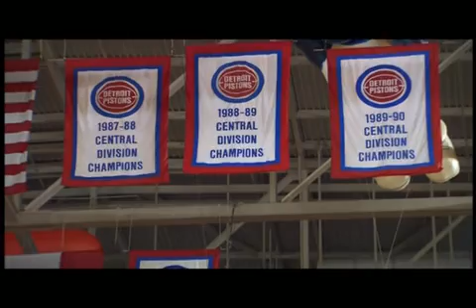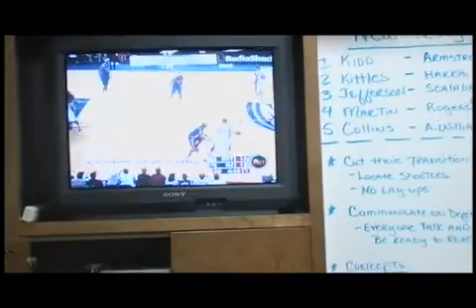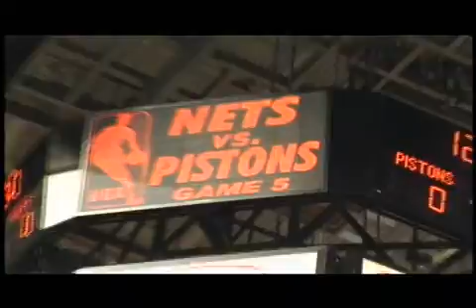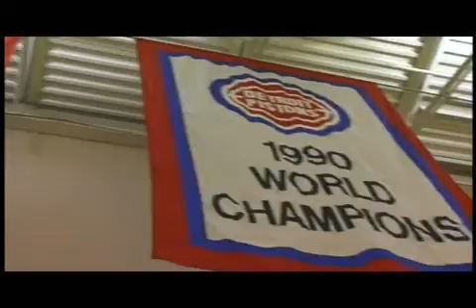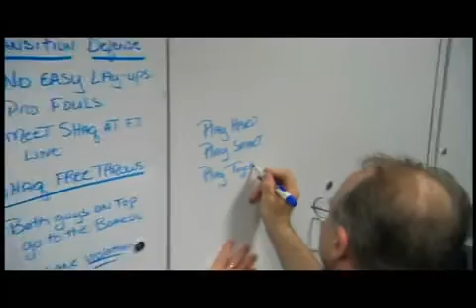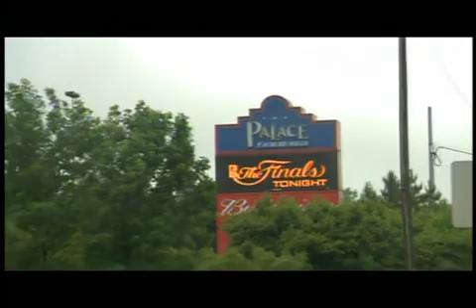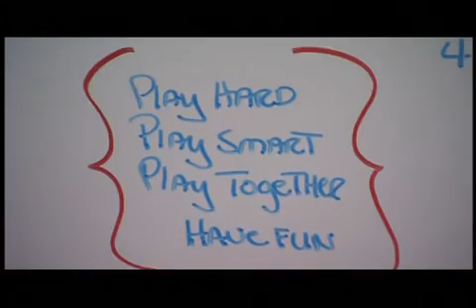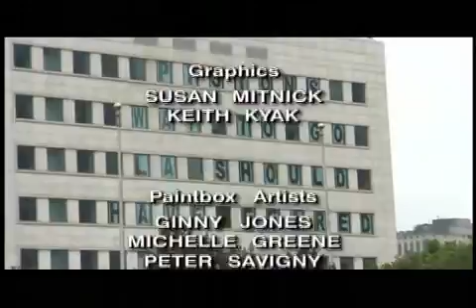2004 NBA Champions | Detroit Pistons - NBA Championship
The Pistons won two back-to-back championships in 1989 and 1990, but with retirements and departures of several stars, they faded from relevance. The team hired former star Joe Dumars as general manager of the team in 2000, and he began stockpiling draft picks and trading players. He landed defensive stalwart Ben Wallace and guard Richard Hamilton by trading established stars in controversial trades, signed Chauncey Billups (considered an underachiever), and drafted Tayshaun Prince with the 23rd pick in the 2002 Draft. He was named the NBA Executive of the Year in 2003 for returning the Pistons to prominence.

The Pistons made another major -- perhaps, riskier -- coaching change, firing head coach Rick Carlisle, who had led the Pistons to consecutive Central Division titles, 100 regular season wins, and had received the NBA Coach of the Year Award in 2002. In his place, Dumars hired legendary coach Larry Brown, who had most recently led the Philadelphia 76ers to the NBA Finals in 2001 against the Lakers.

In a three-team trade involving the Boston Celtics and Atlanta Hawks at the trade deadline, Dumars traded Chucky Atkins, Lindsey Hunter, Bobby Sura, Željko Rebrača and other considerations for guard Mike James and forward Rasheed Wallace, who proved to be the final pieces of the championship team. Lindsey Hunter would rejoin the Pistons a week later after being waived by the Celtics, and would be partnered with Mike James to create a formidable guard tandem off the bench dubbed "The Pit Bulls." . The Pistons, who were already a good defensive team, became a defensive force to be reckoned with. They became the first team in NBA history to hold five consecutive opponents under 70 points, and finished the season with a 54–28 record and the third seed in the Eastern Conference.

The Pistons easily overcame the Milwaukee Bucks 4–1, but struggled against the defending conference champion New Jersey Nets. After splitting the first four games of the series, the Nets won Game 5 in Detroit in triple overtime to take a 3-2 series lead back to New Jersey. After falling behind by 12 early in Game 6, the Pistons stormed back in the second quarter and held on for an 81-75 victory to force a seventh game. The Pistons never trailed after the midway point of the first quarter and cruised to a 90–69 win to take the series.

In the Eastern Conference Finals, a match up with the 61-win, Carlisle-led Indiana Pacers, the Pistons faltered in the final 90 seconds of Game 1, falling 78–74. Prior to Game 2, Rasheed Wallace famously guaranteed a Detroit victory. With Detroit clinging to a 69–67 lead with under 30 seconds to play, after Billups recovered the basketball after a Jermaine O'Neal blocked shot of Rasheed Wallace, Jamaal Tinsley stripped Billups and found Reggie Miller open down the court for what appeared to be the tying lay-up. As Miller approached the basket, Tayshaun Prince ran in from the left wing and blocked Miller's lay-up as it left his fingertips. Richard Hamilton recovered the loose ball before it went out of bounds and was fouled by Tinsley. Hamilton would make three free throws in the game's final 15 seconds to seal the victory and tie the series. The Pistons rode the momentum of Game 2 (including dominant wins in Games 3 and 5) to a 4–2 series victory, advancing to the NBA Finals for the first time in 14 years.

The 2004 NBA Finals was the championship round of the 2003–04 National Basketball Association season, and the conclusion of the season's playoffs. This season's NBA Finals was contested between the Western Conference playoff champion Los Angeles Lakers and the Eastern Conference playoff champion Detroit Pistons. The Lakers held home court advantage, and the series was played under a best-of-seven format.

Although the Lakers, headed by Kobe Bryant and Shaquille O'Neal, were considered the heavy favorites, the Pistons handily won the series in five games. This win marked the Pistons' fifth win overall as a franchise as well as its first title since the 1989-90 NBA season; nearly fifteen years. The series ultimately featured the perceived underdog Pistons, dominating a Lakers team composed of four future Hall of Famers.

Pistons' owner William Davidson became the first owner in American sports history to win two championships in one calendar year; eight days earlier, the Tampa Bay Lightning of the National Hockey League had won the Stanley Cup Finals in seven games over the Calgary Flames.